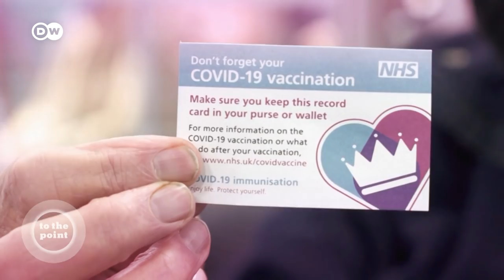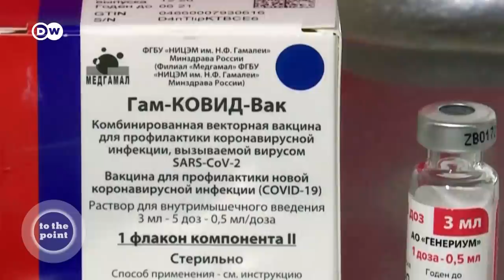The race for COVID vaccines: Rich against poor? | To the point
In the race to decide who gets COVID vaccines, what is the right strategy? Our guests: Frank Ulrich Montgomery (World Medical Association), Alexandra von Nahmen (DW Brussels), Mekonnen Mesghena (Heinrich Böll Foundation)